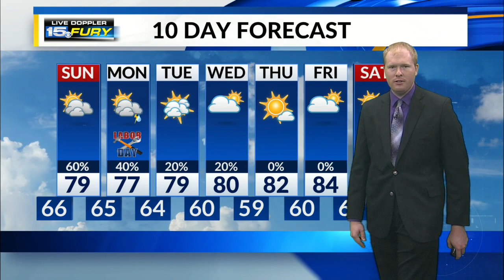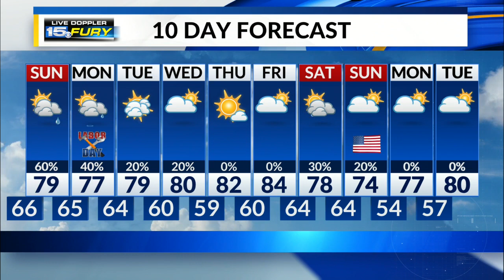Saturday Night Forecast Update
Tracking clouds and increasing chances for widely scattered showers and storms later tonight.